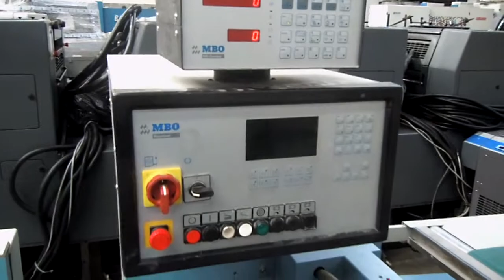MBO Folder running in WHM